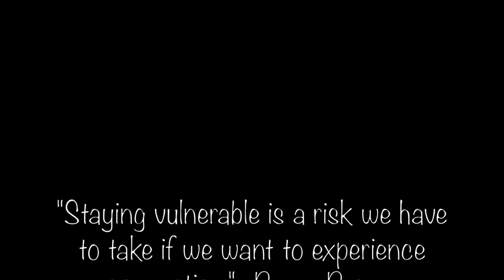a&t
snippets from: Still Sleeping by Oddisee
Addicted by VanJess
Faceshot by Future
a&t by 21 Savage